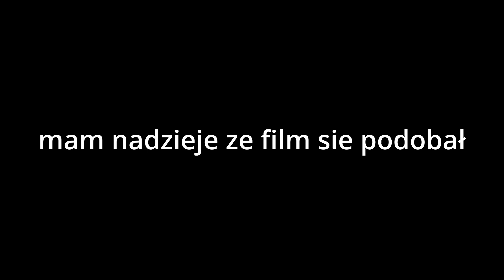wariacie wrzucić ci ją do paszu?! *złapał*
wrzuciłem mojemu toplanerowi senna do paszu ;oooo
liga legend w której pokażę Ci jak wrzuciłem ją do paszu, śmieszne momenty i amogus v2 czyli goose goose duck

Jeśli to czytasz to napisz w komentarzu ola amigo 🌮